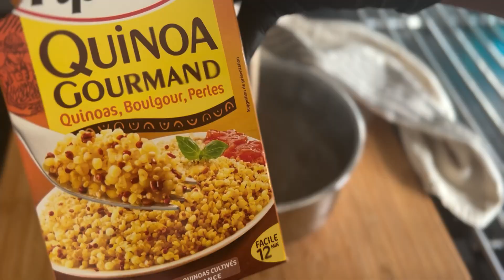Recettes à la courge Butternut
Recettes a la courge Butternut
Ingrédients :
Gâteau à la courge 00:10
190 gr de chaire de butternut épluchée et rapée grossièrement
225 gr de farine
50g de poudre d'amandes
14g de levure chimique
½ càc de( cannelle en poudre, gingembre en poudre, muscade)
150 gr de sucre de canne brute
60 gr de noix concassées
65 gr de raisins secs
15 cl d’huile de colza ou de tournesol
3 œufs
1 pincée de fleur de sel
graines de courge
1 noisette de beurre et farine pour le moule
Pour le glaçage:
250 g de Philadelphia (fromage nature à tartiner)
50 g de beurre
60 g de sucre glace
1 cuillère à café de vanille liquide ou de sucre vanillé

Courge butternut rôtie et ricotta  02:36
1 courge butternut
50g de beurre
10cl d'huile d'olive
40g de miel
1 tête d'ail
origan frais, sel, poivre , piment
Pour la crème
250g de ricotta
25g de miel
Jus et zeste d’1/2 citron
Sel, poivre, piment d'Espelette
graines de courge

Galettes de courge butternut façon Grumbeerekiechle 04:26
600 g courge butternut pelée et épépinée,
 3 cuillère à soupe de fécule de maïs
1 gros œuf
1  botte d'oignons nouveaux
sel, poivre, mélange d'épices barbecue
huile de colza pour la friture

Courge farcie au quinoa 05:47
1 courge butternut, coupée en deux dans le sens de la longueur et épépinée
10 cl d’huile d’olive+ 1 cas(ail en poudre, curcuma, piment doux, curry, colombo)
250g de fromage Halloumi
170g de quinoa cuit selon les indication du paquet avec du bouillon
150 de mélange de fruits secs (cranberries, noix de pecan, amandes, raisins secs, graines de courges...)
Coriandre fraîche ou persillade provençale séchées

Velouté de butternut & pois chiches 07:30
1  courge butternut pelée 750g
400g de Pois chiche cuites
1 boite d'oignons nouveau
1 tête d'ail
10 cl d’huile d’olive+
1 cas(cumin, gingembre, curcuma, piment doux, curry, colombo, ail en poudre)
40cl de bouillon de légumes
15cl de crème liquide
persillade provençale séchées

Gratin dauphinois à la courge 09:39
1  courge butternut pelée 1kg
30cl de crème entière liquide
1 noisette du beurre pour le moule
200g de fromage râpé
1 pincée de curry

Tarte au butternut 10:55
1 Pate brisée
650g de Butternut
3 œufs
125g de poudre d’amandes
125g de sucre en poudre
100g de beurre
½ càc de (cannelle, gingembre en poudre, 4 épices)

Courge butternut farcie à la viande 12:30
1 Courge butternut
250g de viande hachée
100g de coulis de tomate
1 oignon haché
2 gousses d'ail hachées
1 filet d’huile d’olive
1 cac(cumin, curcuma, piment doux)
piment fort au gout
persil
sel et poivre
150g de fromage râpé